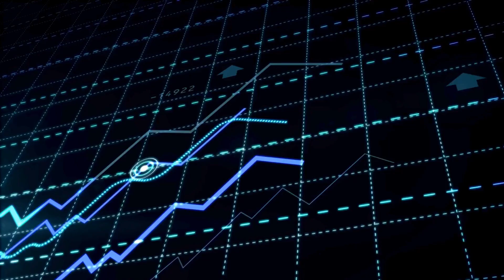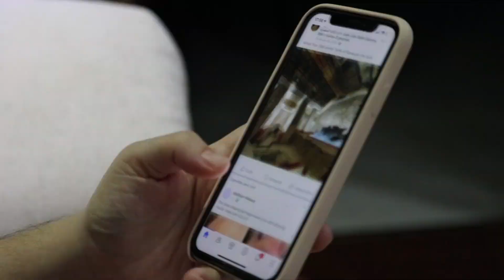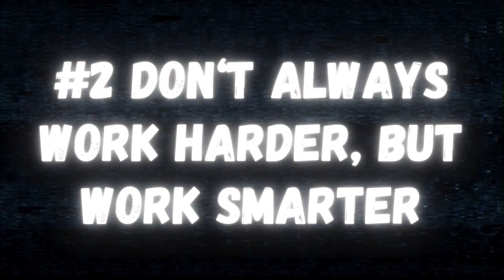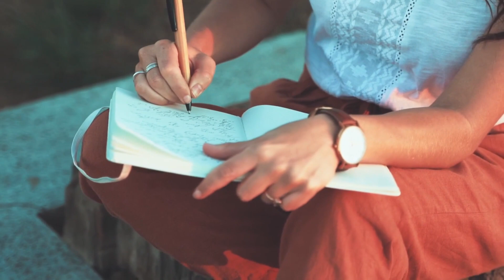Your Future is at Stake - ACT NOW!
🚀 Don't let failure define your future! In this empowering video, we dive into actionable strategies to safeguard your path to success and prevent common pitfalls. Whether you're a student, professional, or entrepreneur, these invaluable tips will help you steer clear of failure and pave the way for a prosperous future.

🔑 Key Topics Covered:
Recognizing warning signs and preemptive measures against failure
Building resilience and a growth mindset to overcome setbacks
Practical steps to set achievable goals and stay on track
Strategies to learn from failures and turn them into stepping stones
Cultivating habits for long-term success and fulfillment

🌟 Remember, your future is in your hands! Join us on this journey to unlock the secrets of securing a successful tomorrow.